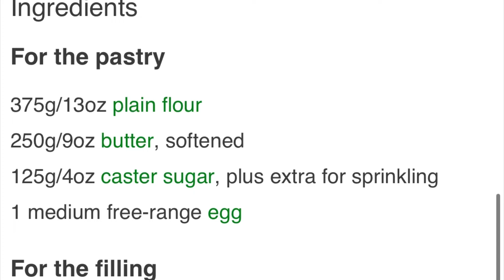Baking Christmas mince pies!! Early on Christmas Eve eve 🥧🥧🎄😲 episode 3 vlogmas 2022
Hey there everyone! Merry Christmas everyone I hope you all have a brilliant Christmas Eve and Christmas Day!! I am so so excited there will be another video our guys as tonight for Christmas Eve I am going to the christmas at trentham I cannot wait 🤩🤩 if you enjoy todays video make sure to stay tuned for more cooking videos!

Video Link:• DayFox - LoFi Chr..